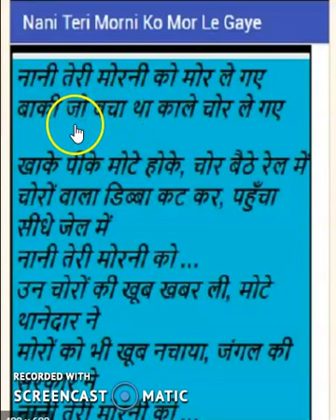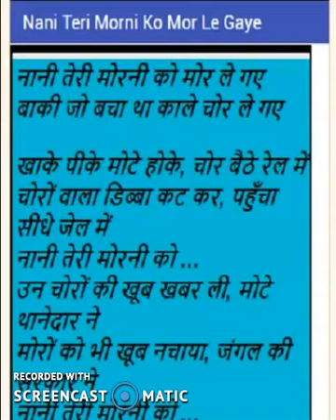Nani Teri Morni ko More le gaya